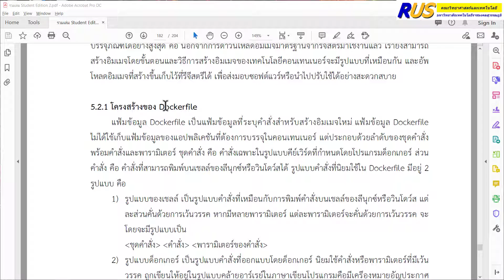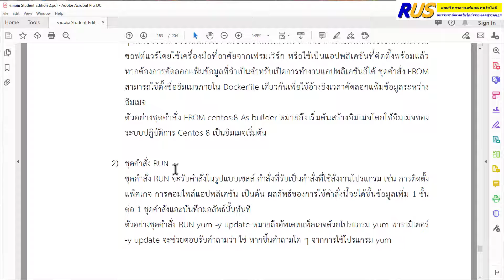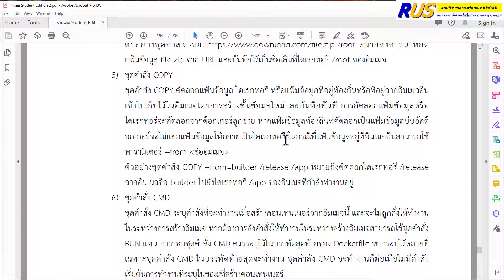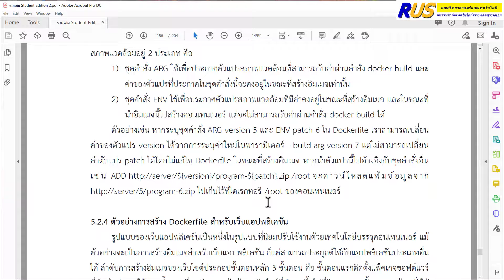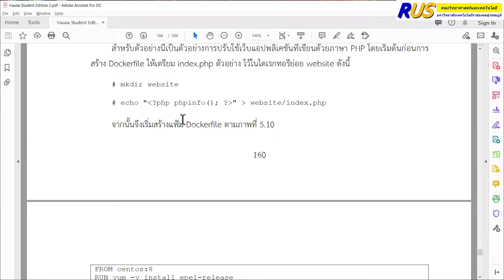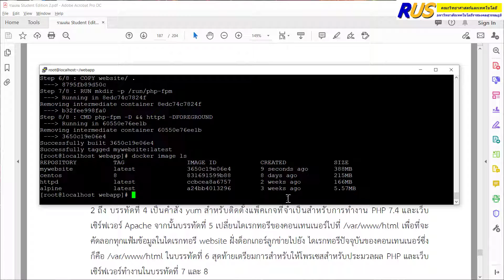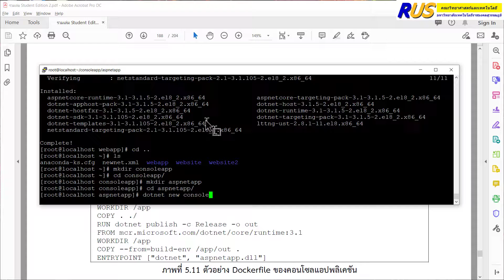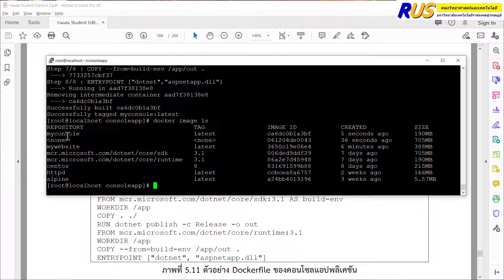Cloud Computing การสร้างอิมเมจ 14/15